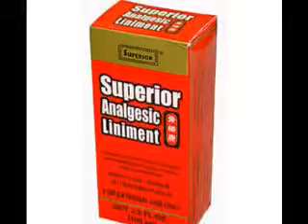Chinese Imports Superior Analgesic Liniment